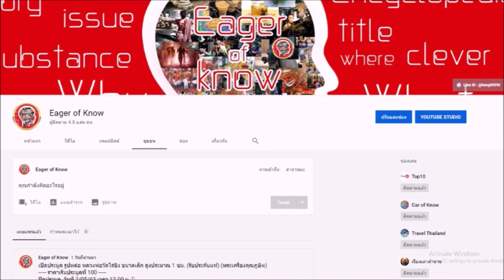ตำนานปาฏิหาริย์ หลวงพ่อปั้น วัดพิกุลโสคันธ์ พระเกจิอาจารย์ เมืองพระนครศรีอยุธยา